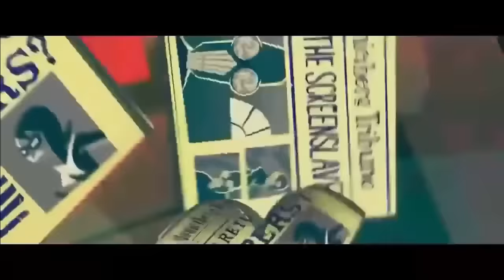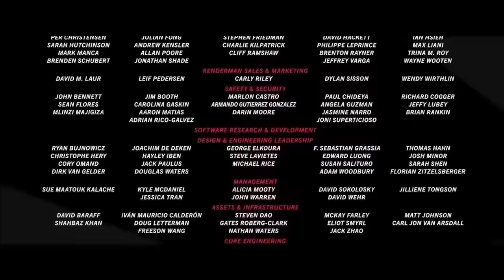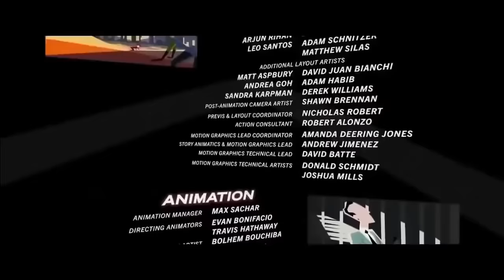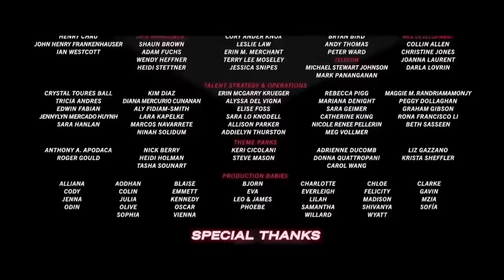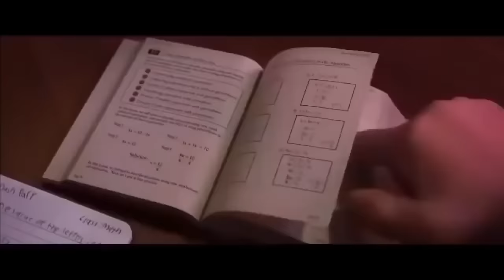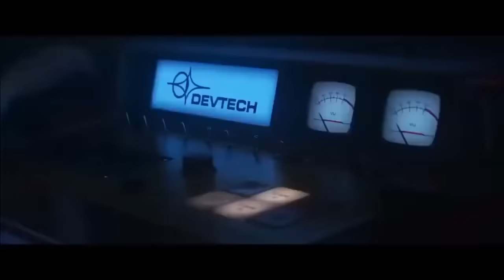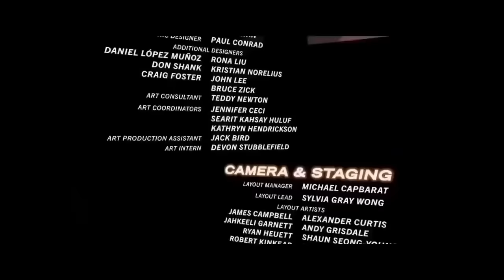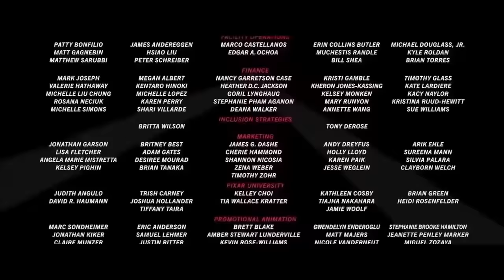Os Incríveis 2 - Filme Completo Dublado - DESENHO ANIMADO INFANTIL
A Mulher Elástica entra em ação para salvar o dia, enquanto o Sr. Incrível enfrenta seu maior desafio até agora: cuidar dos problemas de seus três filhos.
Data de lançamento: 28 de junho de 2018 (Brasil)
Diretor: Brad Bird